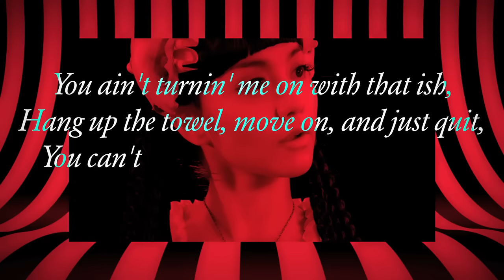FEMM - Fxxk Boyz Get Money (Music Video)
【Last FEMM-Isation】
Come join our final concert in LONDON!!

Date: Sat, 16th, Dec
Venue: The Lower Third (London)

Afternoon Show:
1:00pm VIP and Meet & Greet
2:30pm General Entry
3:00pm Show Starts

Evening Show:
6:30pm VIP and Meet & Greet
8:00pm General Entry
8:30pm Show Starts